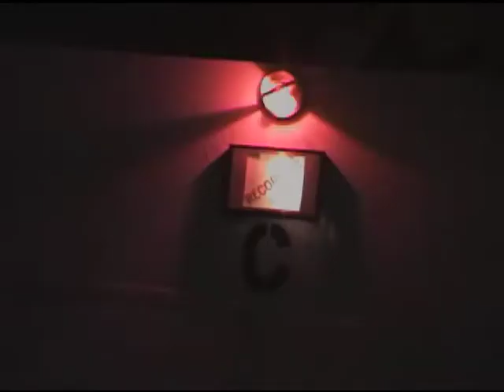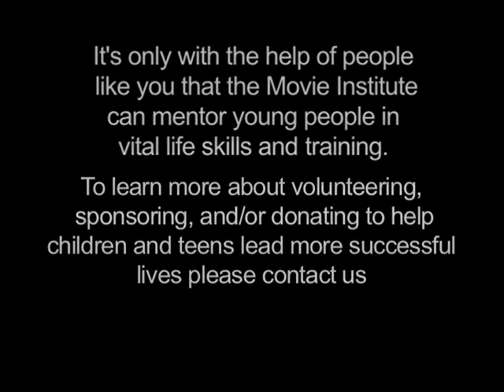The Movie Institute Works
This is about what work the Movie Institute does with young people.